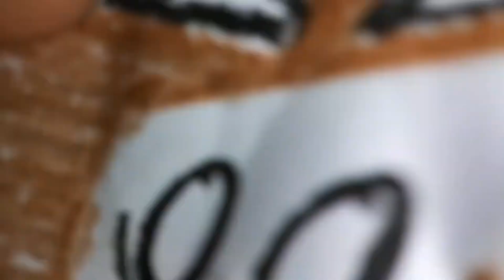I Smell You! - Clip Smelling Danger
He's smelling, I Smell You in theaters November 10.